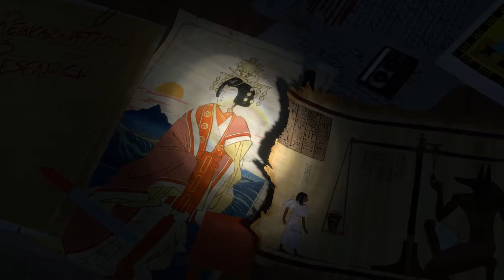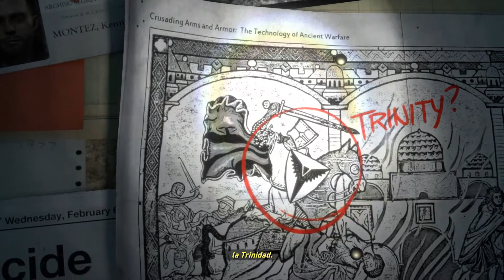Rise of the Tomb Raider | # 01 - Un nuevo comienzo 😉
Un año después de los sucesos ocurridos en la isla de Yamatai, Lara se encamina a una nueva aventura siguiendo las pistas de su padre sobre el alma inmortal. 😲